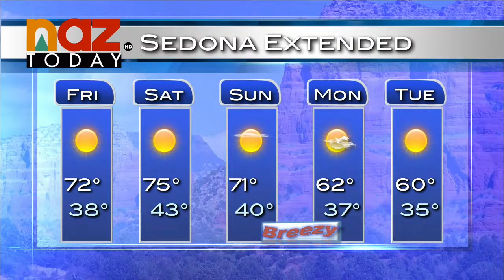Flagstaff Weather Forecast - Oct. 31, 2013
Happy Halloween! NAZ Today's meteorologist, Lee Born, brings you tonight's weather and what to expect for the weekend.